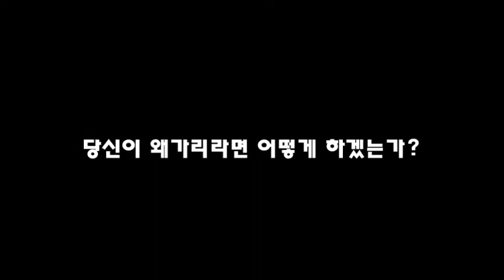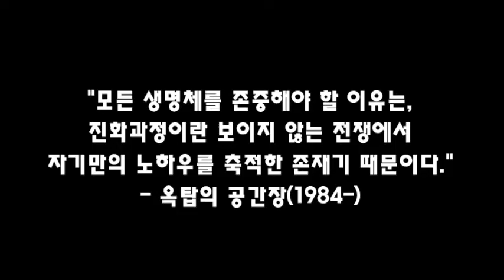[연구공간 삐딱시선] 도시 풍경 포착010: 지난여름, 왜가리의 생존방법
[연구공간 삐딱시선] 도시 풍경 포착010: 지난 여름, 왜가리의 생존방법

에어컨 없이 살 수 없던 지난여름, 왜가리가 보여준 여름 생존방법. 겨드랑이 열기에서 벗어나기 위해 왜가리가, 치열한 진화과정에서 습득한 기술. 이 행동 하나로 왜가리는 이번 여름을 아주 잘 보냈다고 한다.

* 사진제공: 공간부장 권대현, 편집: 공간장 박진우